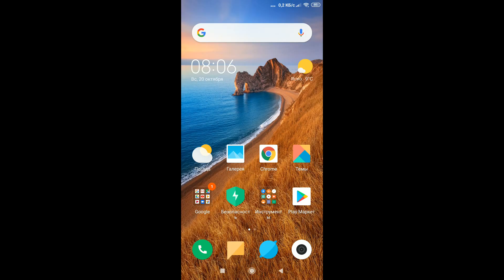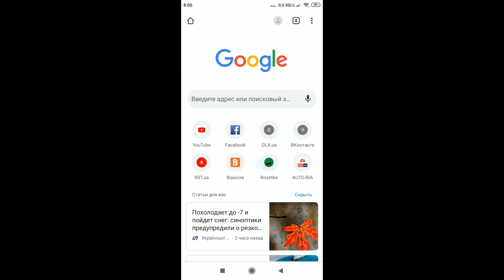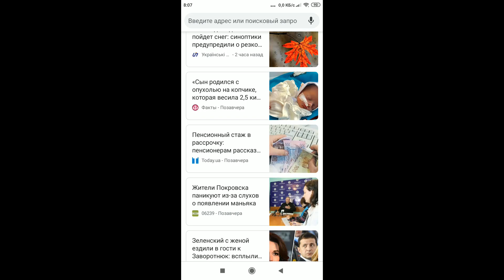Где в телефоне андроид находится буфер обмена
Android версий 4.4 и выше позволяет сохранить в буфер более одного текстового блока, с возможностью последующего просмотра. Для просмотра и копирования элементов из буфера достаточно зажать пальцем поле для ввода текста и выбрать пункт «Буфер обмена».